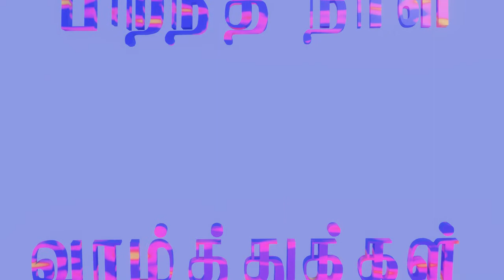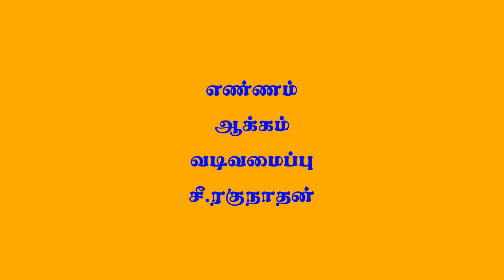பிறந்த நாள் வாழ்த்துக்கள் 2021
wishes